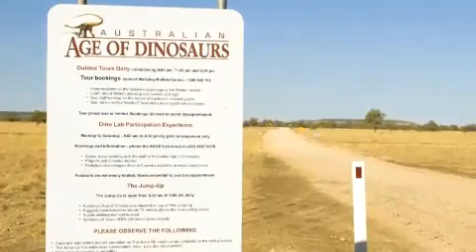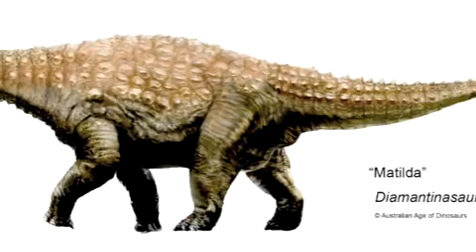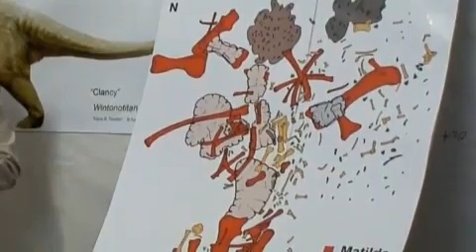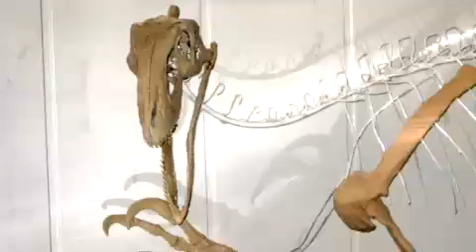Australia's Answer to T-Rex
Scott Hocknull talks passionately about his love of dinosaurs and his work as Senior Curator with the Queensland Museum and Australian Age of Dinosaurs. In between 'digs', Scott shares theories around how plant eating 'Matilda' and meat eating 'Banjo's' fossils came to be together. He also talks about a recent discovery of a fragment of a tooth from a very large meat eating dinosaur which could be Australia's answer to T-Rex.  This is a Storylines Q150 digital story. This digital story was made by the State Library of Queensland with funding from the Queensland Government.  It is a legacy of the Q150 celebrations in 2009.